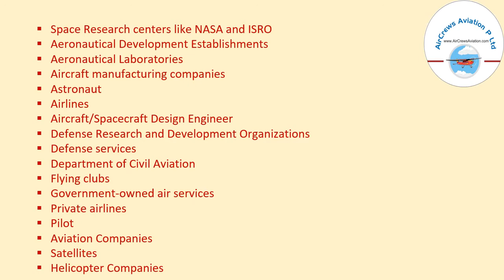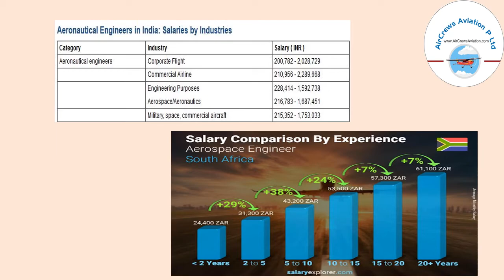Career In Aerospace Engineering 🚀 🛩️ Aerospace Engineer 👩‍🔧 Manbir Kaur 👮‍♀️AeroSpace Engineer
Career In Aerospace Engineering 🚀  How to Become an 🛩️ Aerospace Engineer  👩‍🔧  By Manbir Kaur 👮‍♀️AeroSpace Engineer ✈️ 👩‍🎓👩‍🎓👩‍🎓

Dear Visitors,

Step by Step Learn How to Become an International Airline Pilot  :

Facebook Trending

Pilot_Couple Challenges

married Pilot_Couples

marriage Pilot_Couple